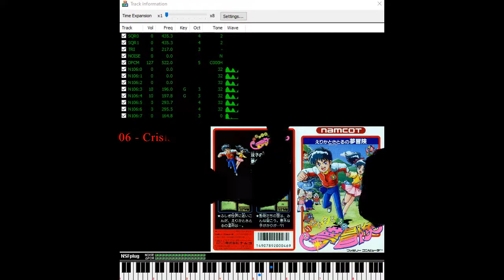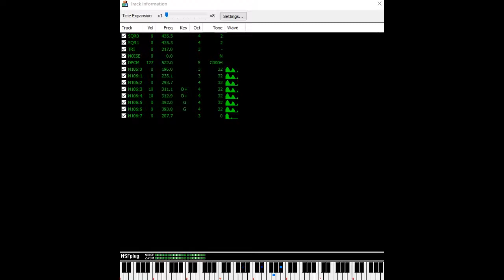Erika to Satoru no Yume Bōken (Famicom): 06 - Crisis